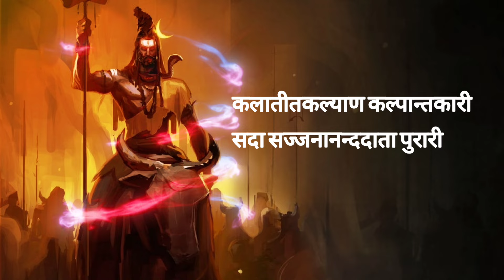Rudrashtakam Stotram With Lyrics | रुद्राष्टकम् | Lord Shiva Bhajan | Bhakti Bhajan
🎶 Singer, music, mixing and mastering - manjit pandey

🎶Lyrics - Traditional

Lyrics :

नमामीशमीशान निर्वाणरूपं
विभुं व्यापकं ब्रह्मवेदस्वरूपम्
निजं निर्गुणं निर्विकल्पं निरीहं
चिदाकाशमाकाशवासं भजेहम्

निराकारमोङ्करमूलं तुरीयं
गिराज्ञानगोतीतमीशं गिरीशम् ।
करालं महाकालकालं कृपालं
गुणागारसंसारपारं नतोहम्

तुषाराद्रिसंकाशगौरं गभिरं
मनोभूतकोटिप्रभाश्री शरीरम् ।
स्फुरन्मौलिकल्लोलिनी चारुगङ्गा
लसद्भालबालेन्दु कण्ठे भुजङ्गा

चलत्कुण्डलं भ्रूसुनेत्रं विशालं
प्रसन्नाननं नीलकण्ठं दयालम् ।
मृगाधीशचर्माम्बरं मुण्डमालं
प्रियं शङ्करं सर्वनाथं भजामि

प्रचण्डं प्रकृष्टं प्रगल्भं परेशं
अखण्डं अजं भानुकोटिप्रकाशं ।
त्र्यःशूलनिर्मूलनं शूलपाणिं
भजेहं भवानीपतिं भावगम्यम्

कलातीतकल्याण कल्पान्तकारी
सदा सज्जनानन्ददाता पुरारी ।
चिदानन्दसंदोह मोहापहारी
प्रसीद प्रसीद प्रभो मन्मथारी